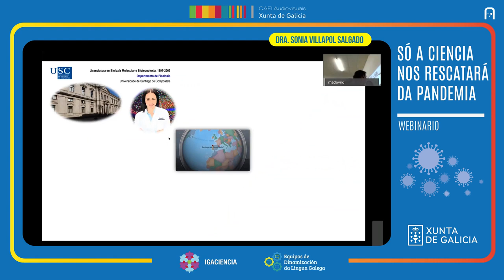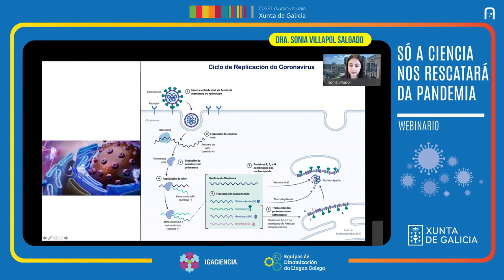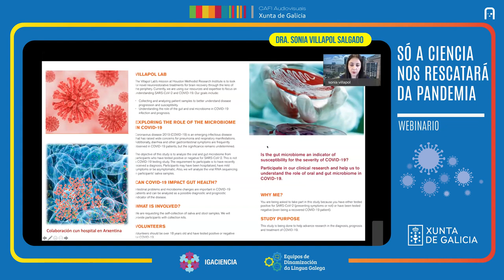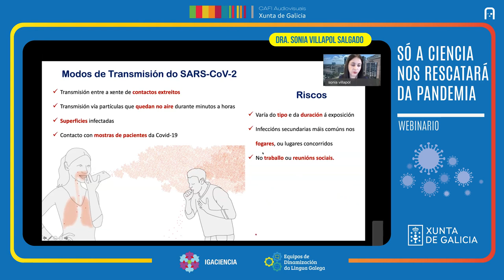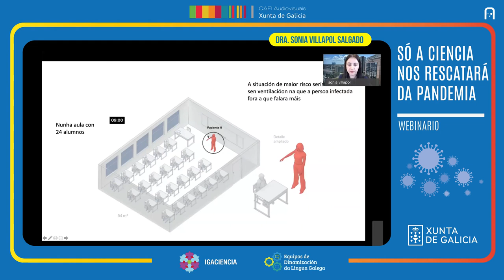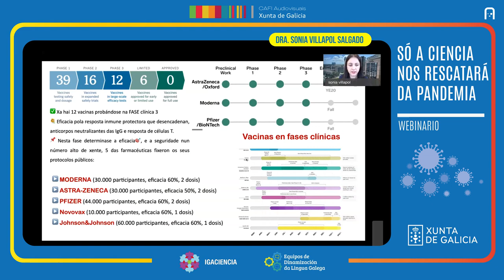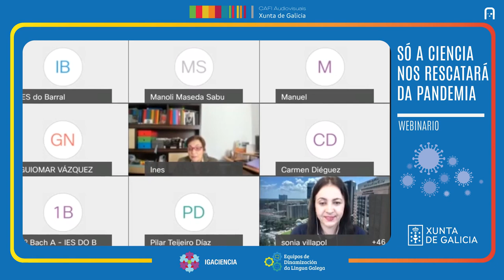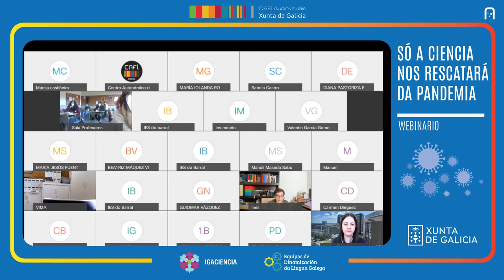Día da Ciencia en Galego 2020. Dra. Sonia Villapol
"Só a ciencia nos rescatará da pandemia" é un webinario emitido con motivo do Mes da Ciencia en Galego, no marco da serie organizada por Igaciencia . Nesta ocasión a investigadora galega Sonia Villapol disertará sobre o enfoque científico dos conceptos básicos da COVID-19, como se transmite, efectos, tratamentos e vacinas.